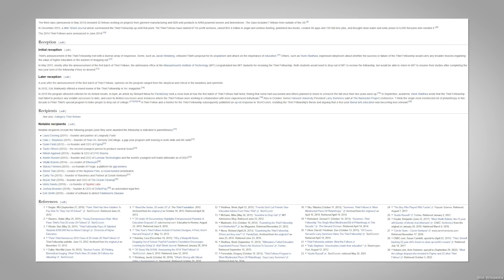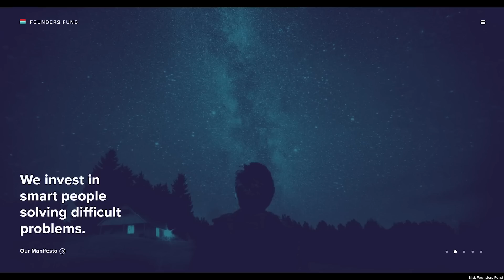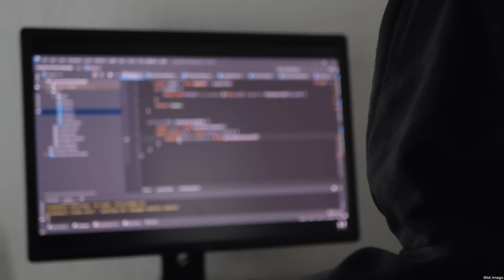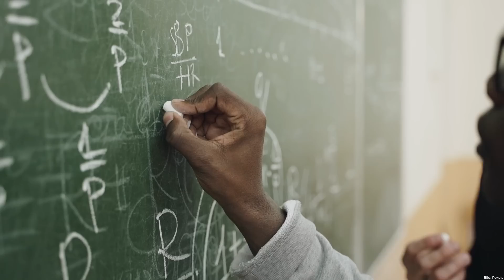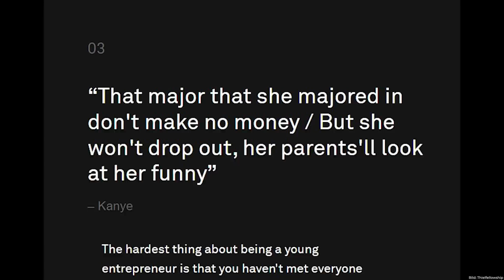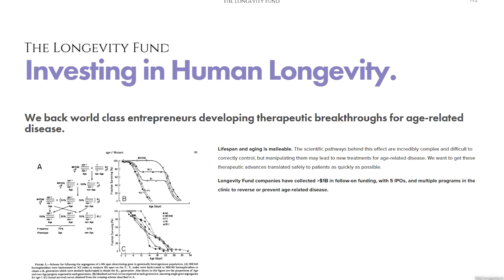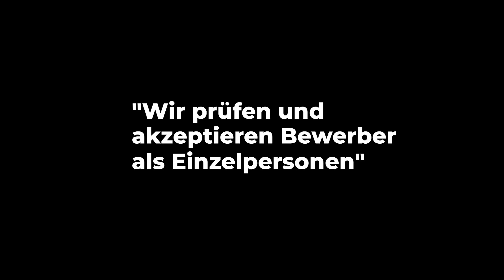Brich dein Studium für $ 100.000 ab | highperformer.henning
100.000 US-Dollar und alles, was du dafür tun musst, ist dein Studium abzubrechen? Fast! Du brauchst auch noch eine gute Start-Up Idee und solltest jünger als 23 Jahre sein, damit du eine Chance auf das Peter Thiel Stipendium hast! Vitalik Buterin, Laura Deming oder Dylan Field haben schon erfolgreich den Peter Thiel Fellowship absolviert. Was haben sie davon? Ein Netzwerk, Startkapital und Prestige. Definitiv mehr als Papas Kreditkarte bieten kann…

Peter Thiel hat selbst in Stanford studiert, dann PayPal mit Elon Musk gegründet und anschließend sein Geld in Airbnb, Spotify und Palantir investiert. Bleibt die Frage, warum verschenkt ein Selfmade Milliardär wie Peter Thiel Geld, wenn er nicht mal Anteilseigner sein will dafür?

00:00 - 00:54 Das Thiel Stipendium
00:55 - 02:25 Peter Thiels Vita
02:26 - 04:43 Peter Thiel Fellowship vs. Unis
04:44 - 06:09 Stipendianten Vitalik Buterin, Laura Deming und Dylan Field
06:10 - 08:01 Wie du das Thiel Stipendium bekommst

Wir gehören auch zu funk! Schaut da mal rein